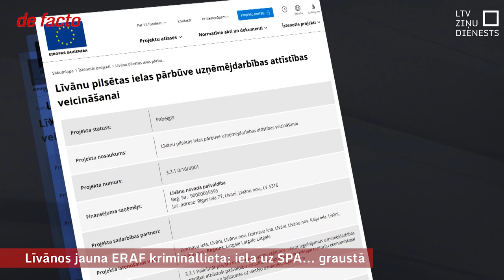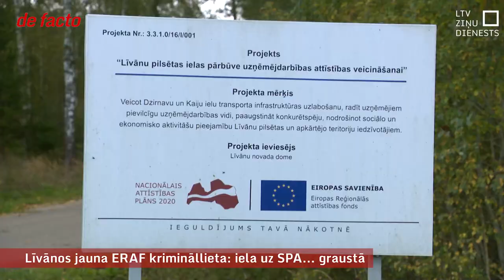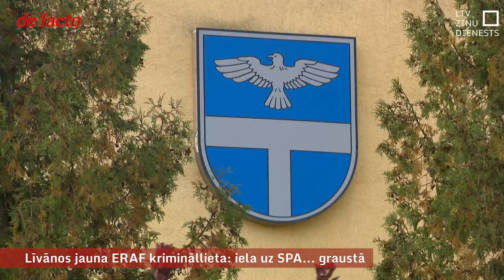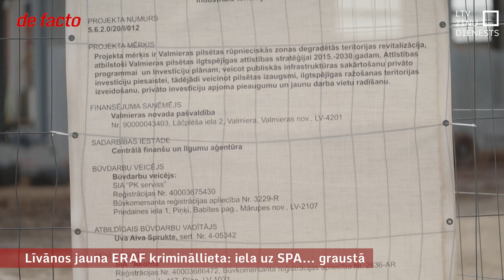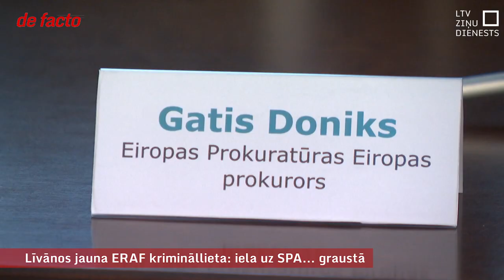Līvānos jauna ERAF krimināllieta: iela uz SPA... graustā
Nesen plaši izskanējušie notikumi Valmierā, proti, izmeklēšana aizdomās par pašvaldības interesēs izkrāptu Eiropas Savienības fondu naudu, nav unikāls gadījums. Nupat par Līvāniem sākts jauns kriminālprocess, kur varētu izrādīties, ka konkrēto ielu remonts nav bijis vajadzīgs nevienam uzņēmējam.